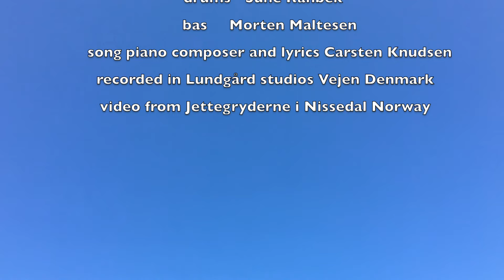Hud mod Hud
Movies from Jettegryder I Nissedal Norway